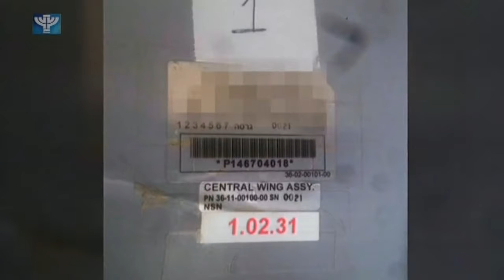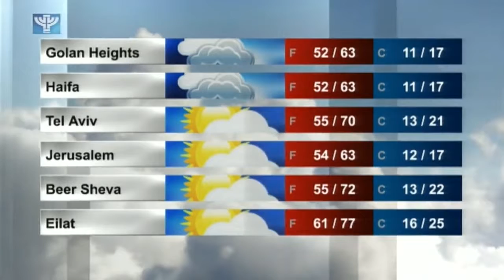IBA News 2017 03 22